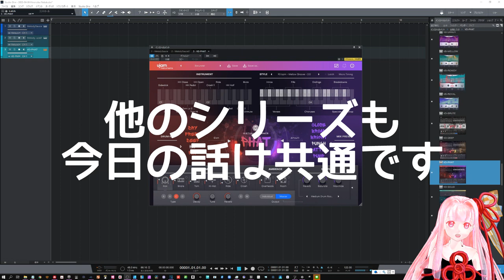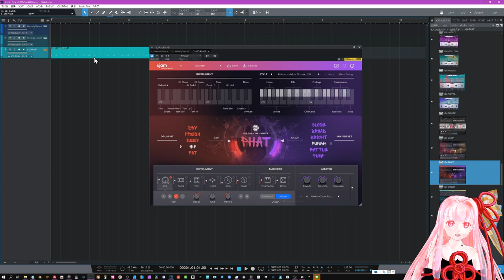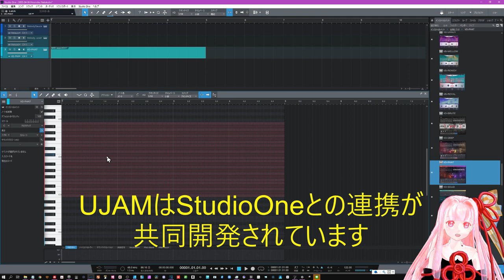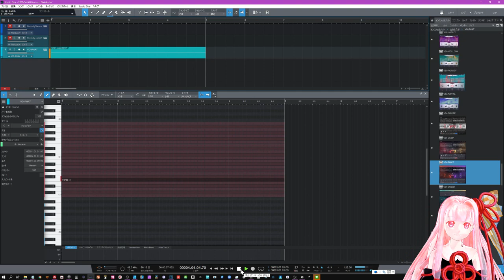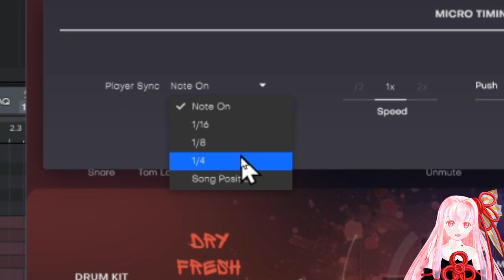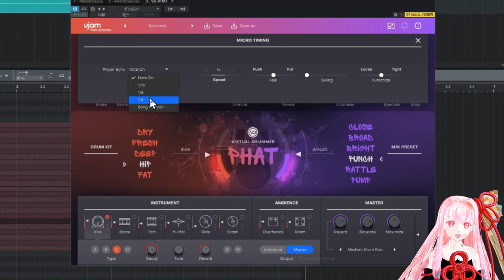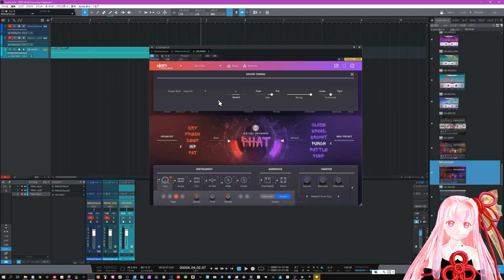UJAMのマイクロタイムングを使いこなそう！特にビート系は知識をつけてね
UJAMを上達するTipsです
この動画はVoicePeakで話しています

UJAMシリーズのちょっと理解しづらい
マイクロタイミングの「Player Sync」
DAWとどういうような関係で、グルーヴを再現するか？